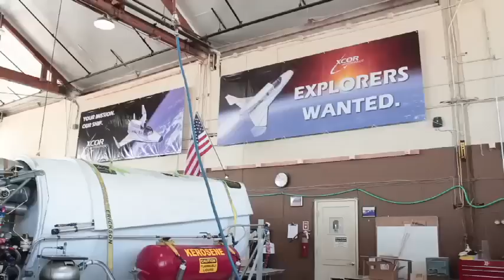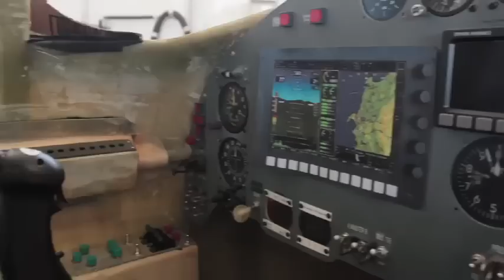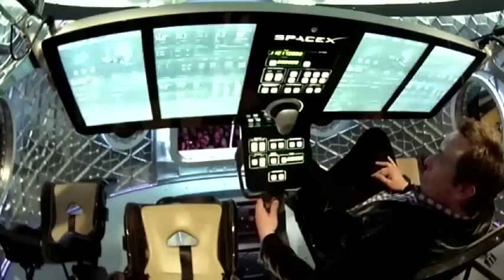Private Space Series - Episode 2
The Private Space team travels to the Mojave Desert in California to interview Dr. Lee Valentine, Chairman of the Space Studies Institutes and an early investor in XCOR aerospace, to talk about the future of private spaceflight.

We follow certain entrepreneurs, public officials, and private citizens that are actively shaping a new kind of space race, and in the process, redefining what it means to explore the cosmos. This pilot episode of the new monthly web series Private Space, features an interview with California State Sen. Steve Knight, the lead author of California's Space Flight Liability and Immunity Act.